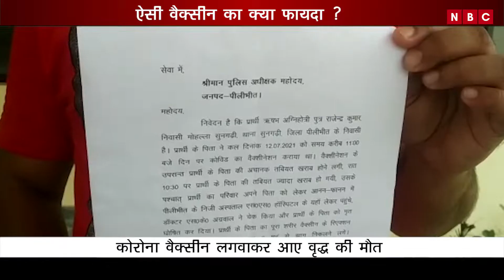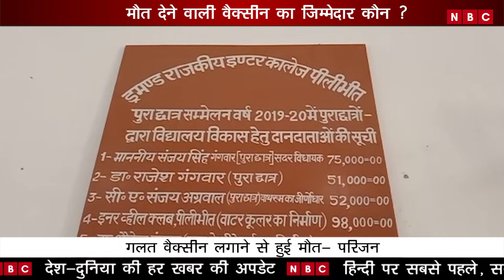स्वास्थ्य कर्मियों की बड़ी लापरवाही उजागर, देखिए पूरी रिपोर्ट || NBC HINDI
Our Team:-
• Video Editor: Faizan khan
• Cameraman: Arbaz khan
• Anchor/Producer: Mayank tiwari
 • Follow Anchor on Instagram /Twitter :